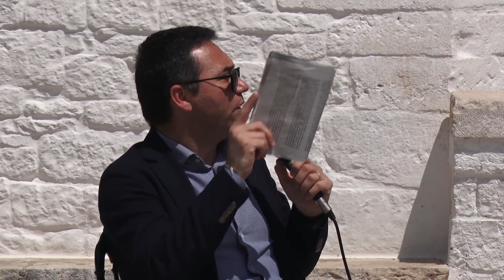# RARO è MEGLIO DI PERFETTO - 1^ Parte 26/05/2023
Presentazione del libro # RARO è MEGLIO DI PERFETTO a cura degli alunni e dei docenti  della Scuola secondaria di primo grado "Luigi Tinelli" di Alberobello.